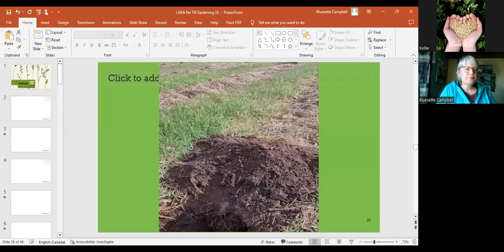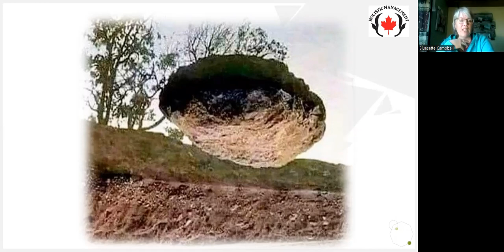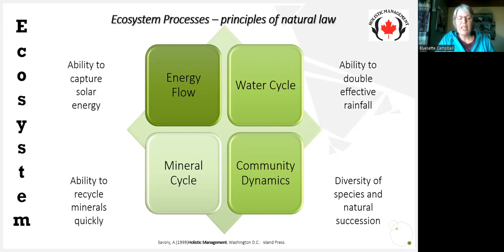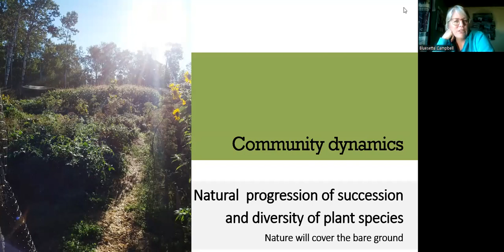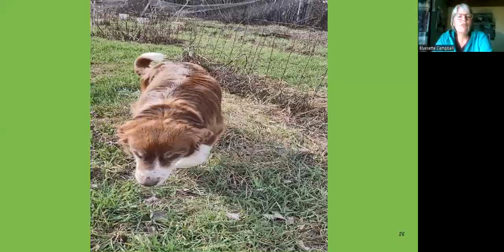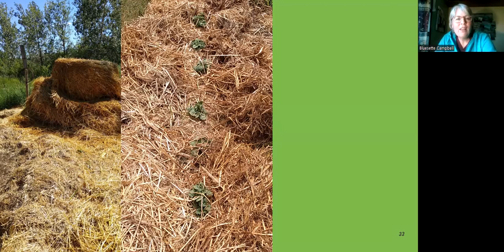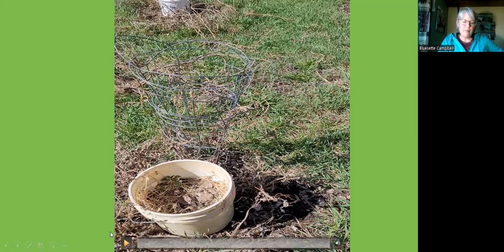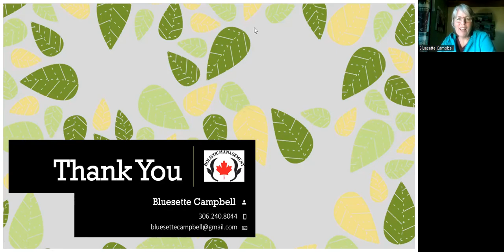No-Till Gardening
Learn about improving soil health, nutrient density and having less weeding with a no-till gardening. Bluesette Campbell has been no-till gardening for over 15 years and shares her journey into no-till.